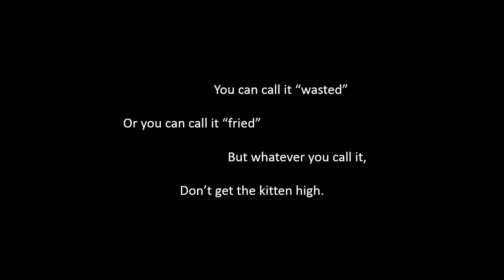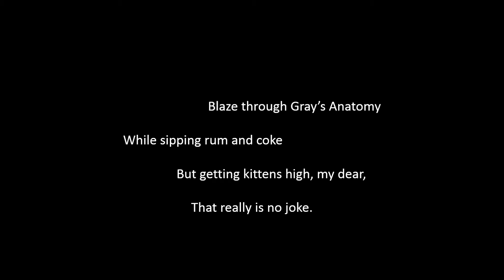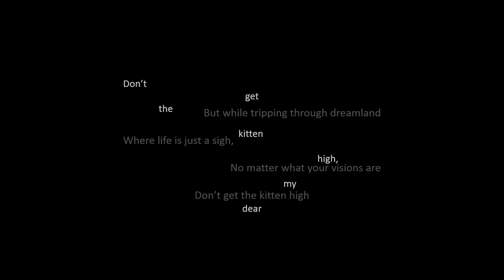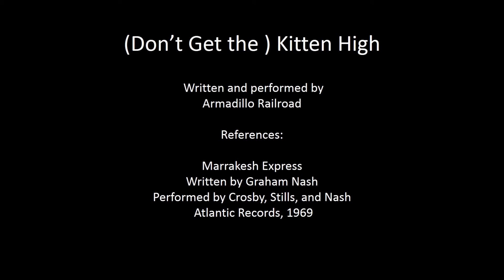(Don't Get the) Kitten High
This should be quite self-explanatory.  Just say no!